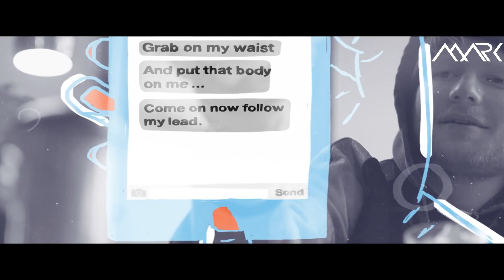SHAPE OF YOU DJ Mark OFFICIAL REMIX